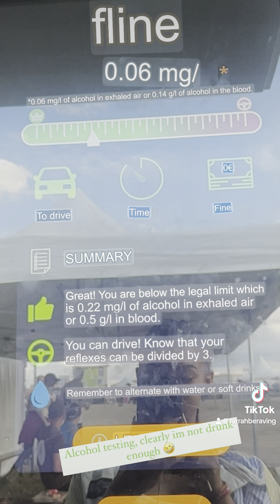Random gems from my first solo festival experience